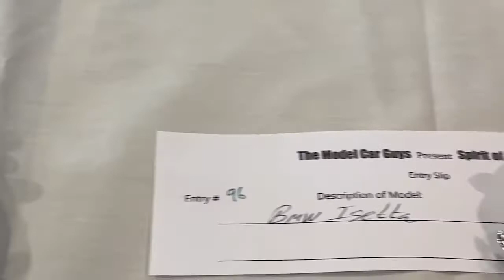Spirit of speed model tables pt.3